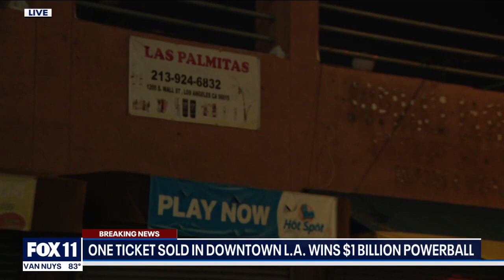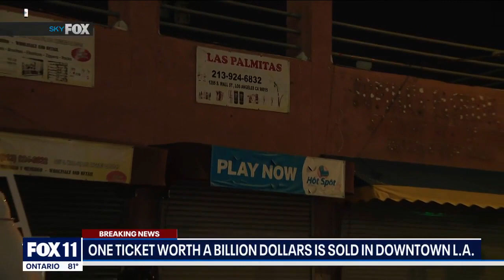Downtown LA minimart sells $1B Powerball ticket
FOX 11's crew was outside the downtown LA minimart that sold the winning $1 billion Powerball ticket.